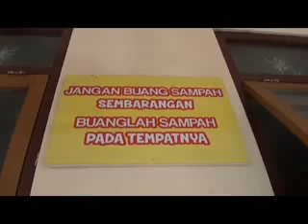25 TH SMA ISLAM KANDANGAN - cuap cuap aja